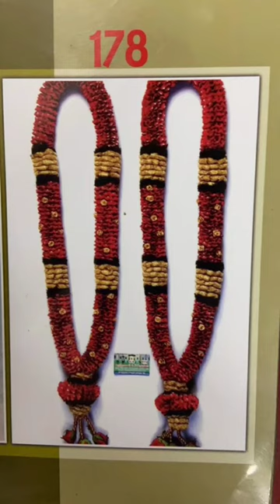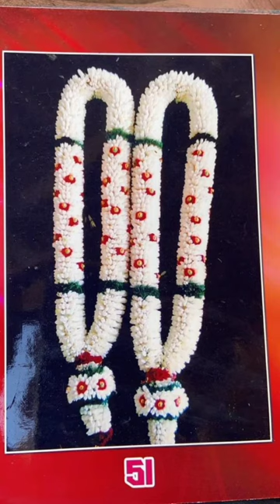2023 new kalyana malai collection